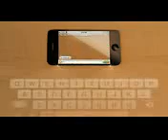iPhone 5 Commercial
Clearly amazing. The quad-core A5 chip delivers even more power. The laser projection keyboard liberates your thumbs. The new iClear Retina display presents sharp graphics and stunning images. iOS 6 will take your iPhone experience in an entirely new direction. And if there's anything else you need, just ask Siri.